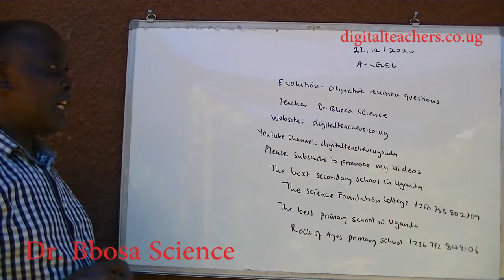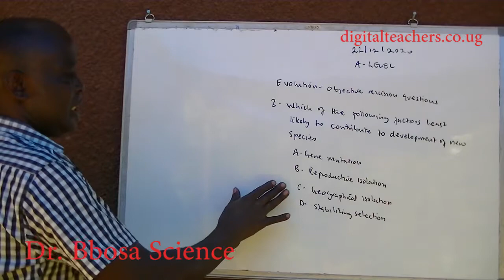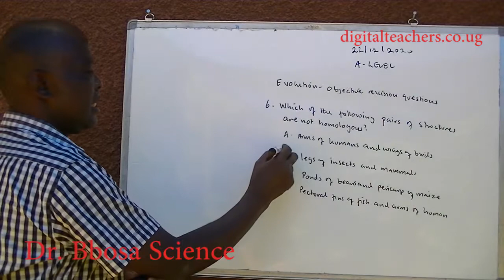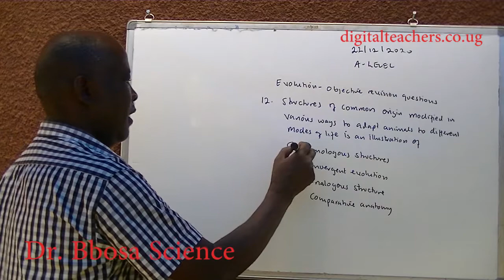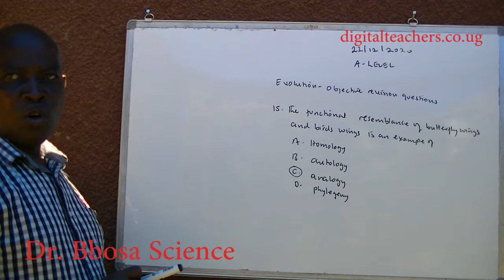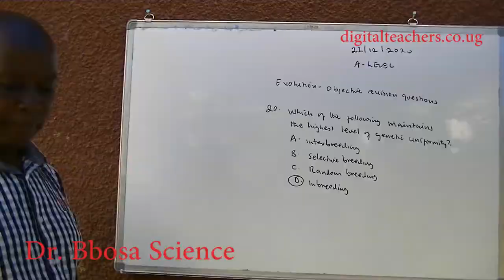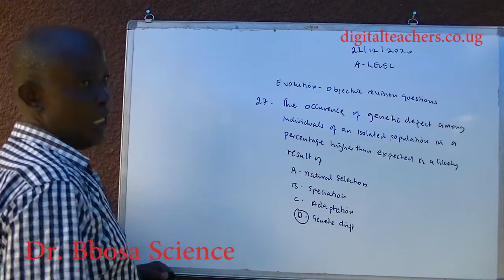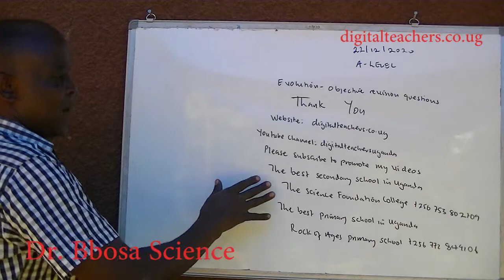A-level biology lesson 54: Evolution objective revision questions by Dr. Bbosa Science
Revision questions skillfully selected to test and facilitated understanding